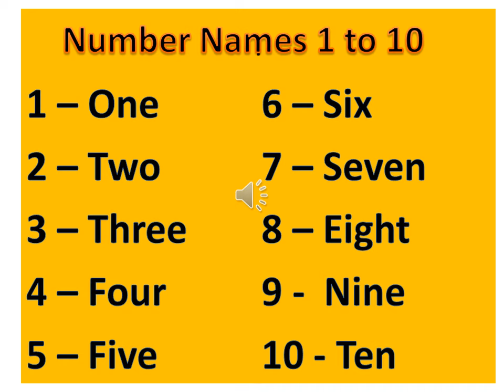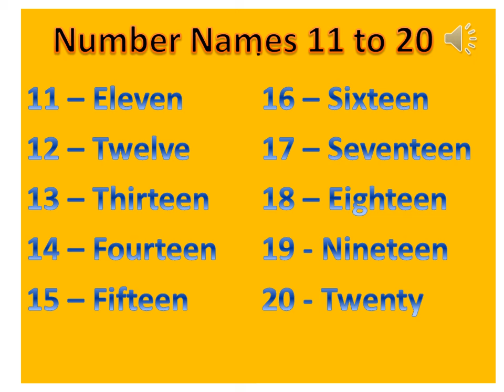Number Names | 1 to 20 | Math for Kids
Learn Number Names  | 1 to 20 | Maths for Kids | Learn Number Names simple and easy way